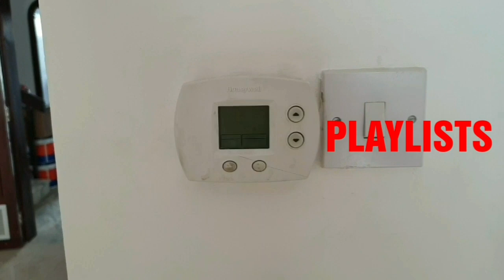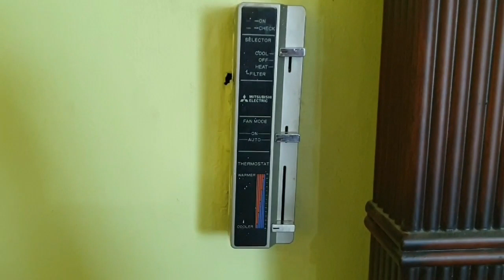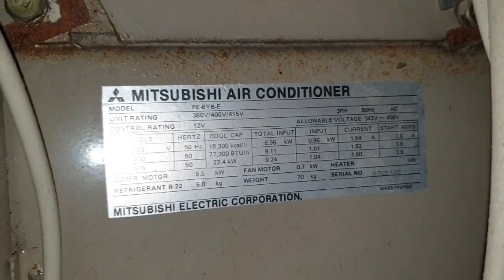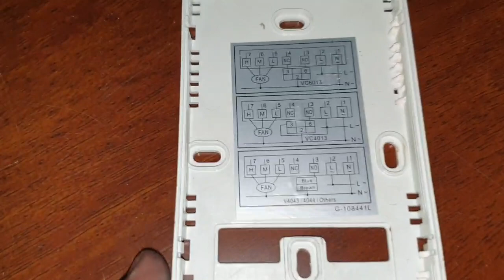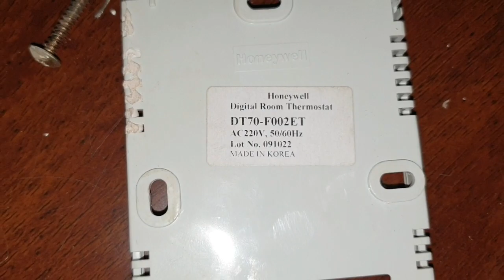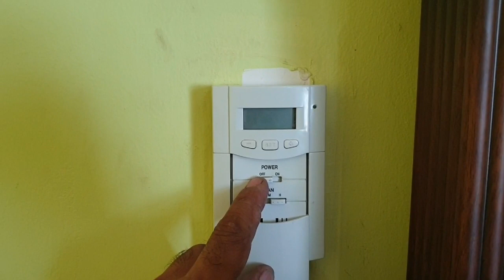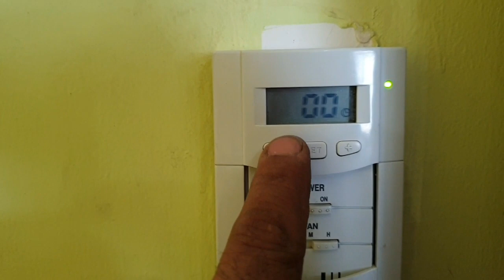Ducted AC Old thermostat Replac with Digital thermostat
Guys this video about New Digital thermostat installation with 3phase Duct split Unit
In this video we Replace old menual thermostat with new Digital thermostat also we Remove old Control wiring and make Full New wiring
Install 220VAC Digital thermostat with New Connection "
Step by step Complete video مکمل نئی وائرنگ Thermostat Fixing  Related to HVAC
GENERAL,ELECTRONICS,HVAC
Thermostat installation
How to install thermostat